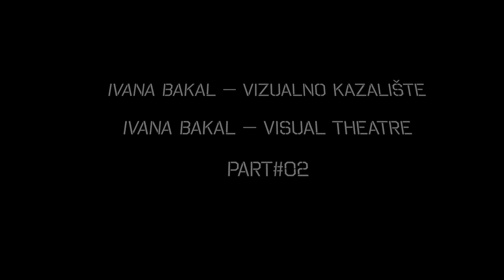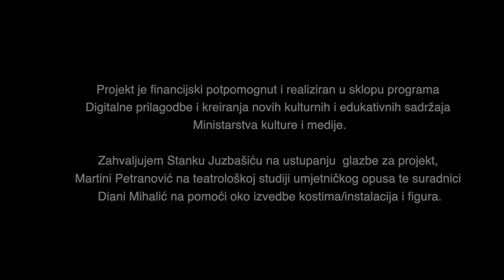Ivana Bakal – vizualno kazalište/ Ivana Bakal – visual theatre Part#02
Ivana Bakal – vizualno kazalište
Ivana Bakal – visual theatre
Part#02
Autorica projekta Ivana Bakal
Video i montaža Tomislav Marić
Izvedba performansa Sanja Kocon Vranješ
Autor glazbe Stanko Juzbašić
Dizajn vizualnog identiteta Restart, Antonio Dolić
Izrada web stranice - web dizajn i development, web prijelom i naslovnica Vedran Sadić
Tekstovi o projektu – Ivana Bakal, Mira Muhoberac i Martina Petranović

Projekt je financijski potpomognut i realiziran u sklopu programa Digitalne prilagodbe i kreiranja novih kulturnih i edukativnih sadržaja Ministarstva kulture i medije.
Zahvaljujem Stanku Juzbašiću na ustupanju glazbe za projekt, Martini Petranović na teatrološkoj studiji umjetničkog opusa te suradnici Diani Mihalić na pomoći oko izvedbe kostima/instalacija i figura.
Lipanj 2021.